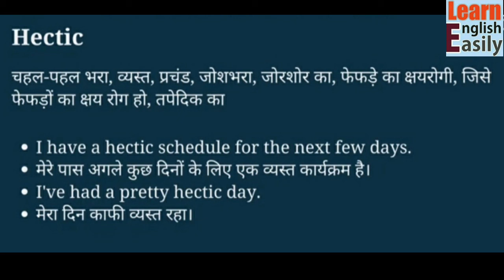Hectic meaning in Hindi, Hectic ka kya matlab hota hai, online English speaking classes